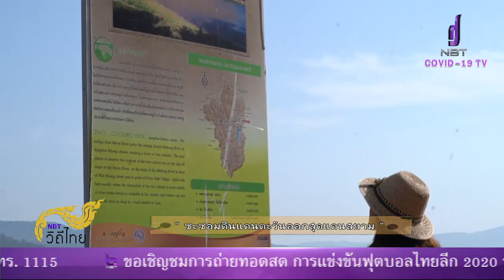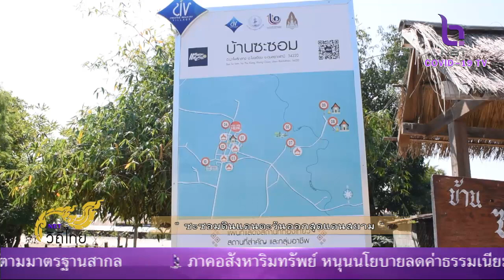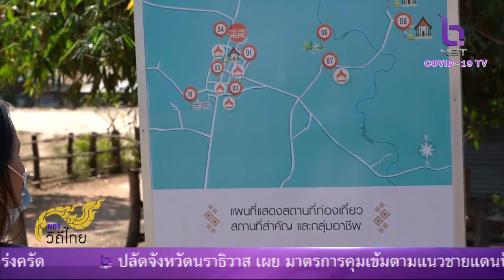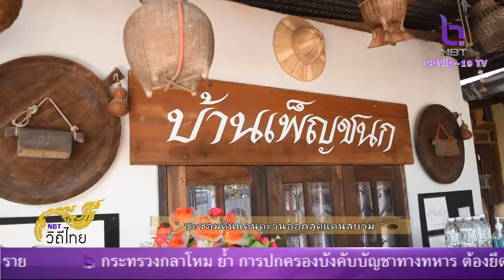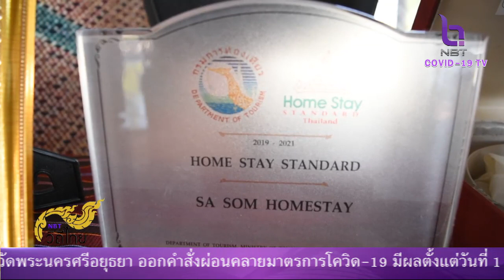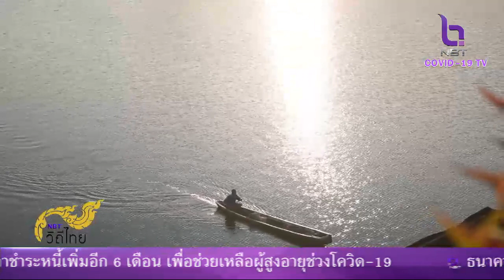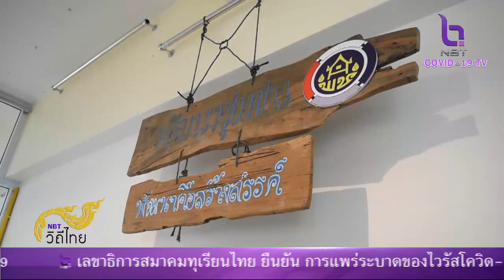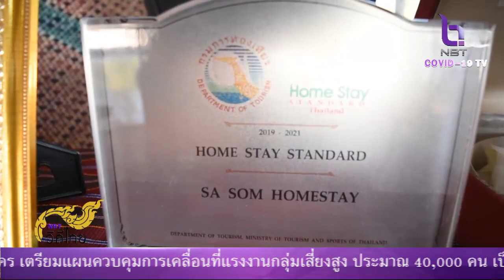nbt วิถีไทย 31 ม.ค. 64